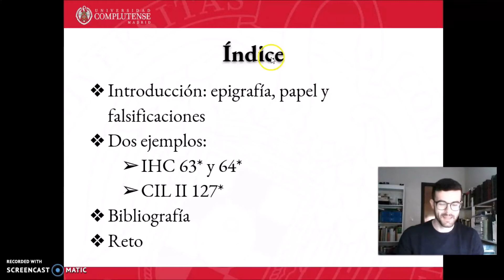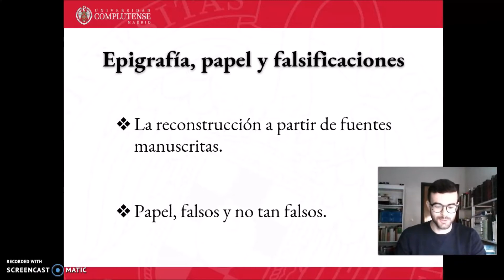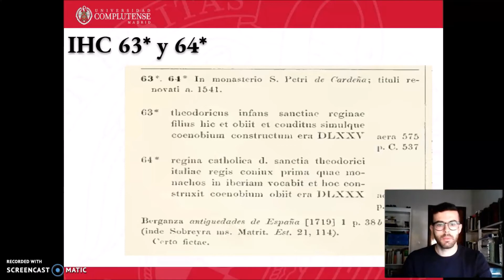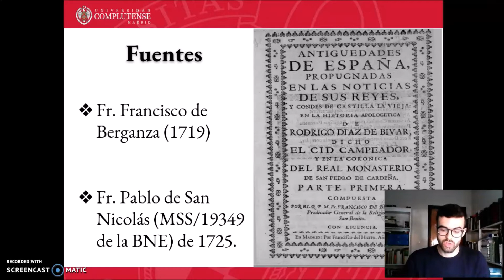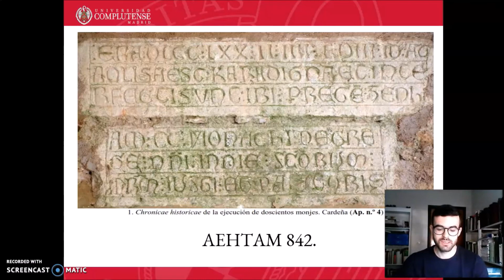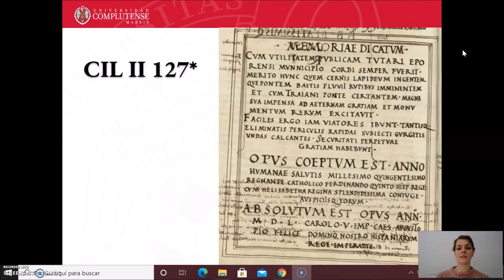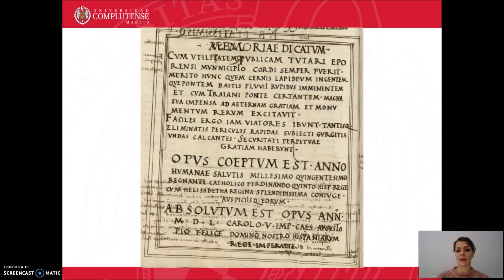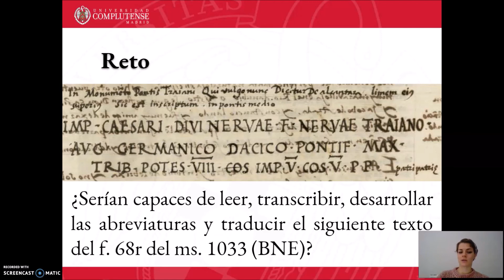Falsos epigráficos en pergamino